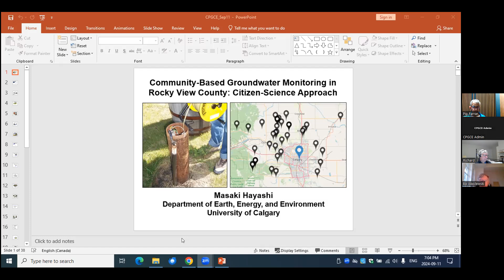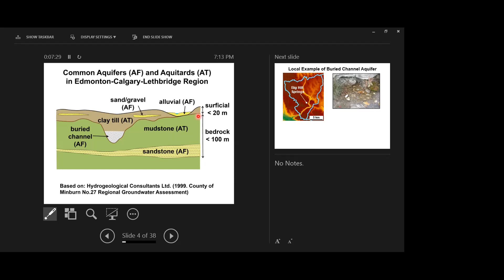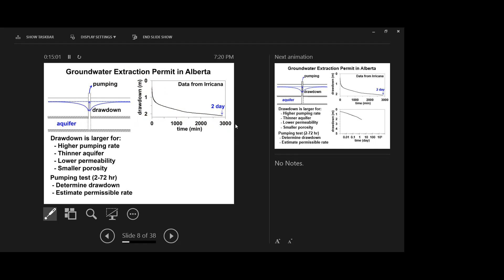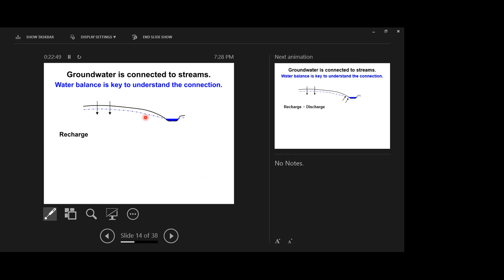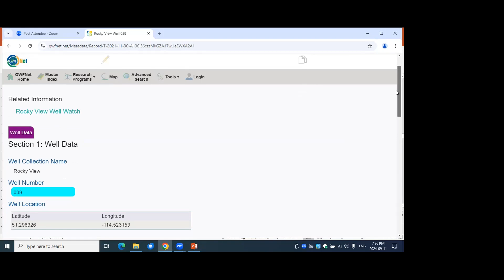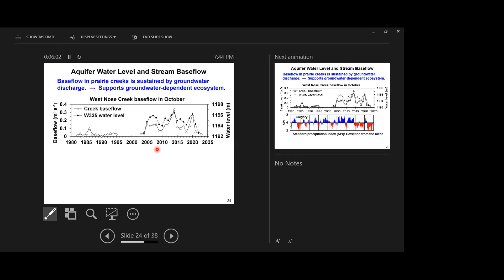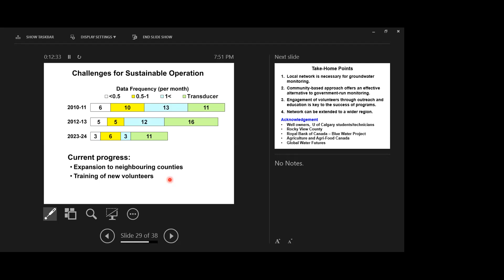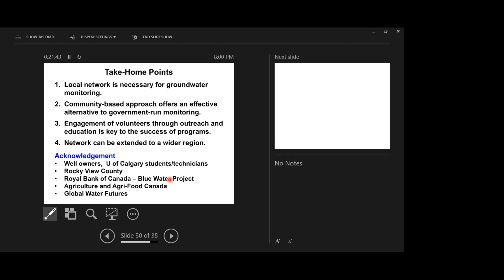Technical Presentation - Community-Based Groundwater Monitoring Program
Abstract:
Water level monitoring provides essential information about the condition of aquifers and their responses to water extraction, land-use change, and climatic variability. It is important to have a spatially distributed, long-term monitoring well network for sustainable groundwater resource management. Community-based monitoring involving citizen scientists provides an approach to complement government-run monitoring programs. This approach was implemented in Rocky View Well Watch network in 2007. In this network, community volunteers measure the water level in their wells, and enter these data through a web-based data portal, which allows the public to view and download the data. The long-term data set has been useful for monitoring seasonal and interannual responses of groundwater to the variability in weather conditions, and for developing the scientific understanding of groundwater systems.

Bio:
Masaki Hayashi is a professor in the Department of Earth, Energy, and Environment at the University of Calgary. He received his B.Sc. and MSc. in earth sciences from Waseda University and Chiba University, respectively, in Japan and his Ph.D. in earth sciences from the University of Waterloo in Canada. His main research interests are in the connection among groundwater, surface water, and atmospheric moisture in various environments ranging from the prairies to the mountains.